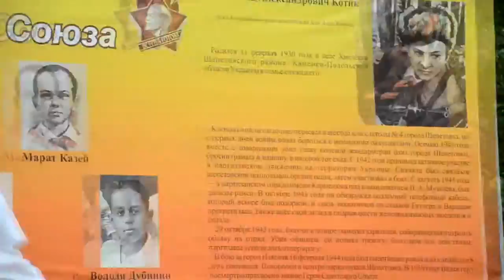Звездный Бриз/Лазурный Берег